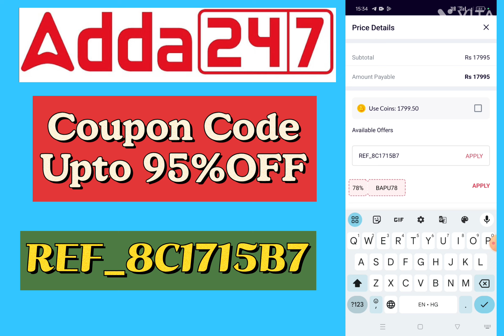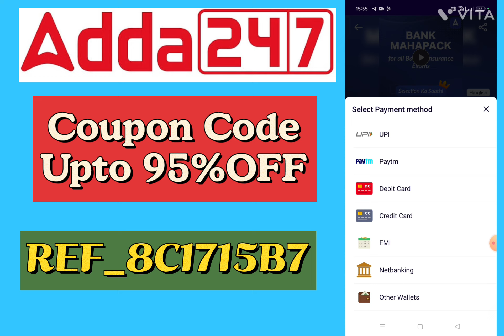,,Adda 247 Coupon Code Today|Adda 247 Coupon Code For Test series|Adda 247 App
adda247 coupon code today
adda247 coupon code
adda247 coupon code for test series
coupon code for adda247
adda247 discount code
adda247 referral code
discount code for adda247
adda247 discount coupon code
adda247 reasoning
adda247 discount
adda247 reasoning delhi police
adda247 vs testbook review
adda247 reasoning live class
adda247 reasoning atul awasthi
adda247 promo code
adda247 reasoning zero to hero 2.0
adda247 reasoning ssc stenographer
adda247 coupon code
adda 247 coupon code
adda coupon code
adda247 coupon code 80 off
adda247 coupon code 100 off
adda247 promo code
adda test series coupon code
adda247 offer code
adda247 discount coupon
adda247 discount
adda 247 offers
adda247 discount code
adda247 code
bankersadda coupon code
adda247 coupon code for books
add247 coupon code
adda coupon code today
adda 247 coupon code today
promo code for adda247
adda 247 test series coupon code
adda 247 coupon code for test series
bankersadda coupon code 2020
adda 24 7 coupon code
maximum discount code for adda247
bankersadda coupon code today
adda247 coupon code 2020
adda 24 coupon code
adda coupon code 2020
ssc adda 247 coupon code
coupon code adda 247
adda 247 store promo code
bankersadda promo code
ssc adda coupon code
coupon code for adda 247 test series
adda247 test series promo code
adda 247
bankers adda 247
ssc adda 247
adda 24 7
247 adda
adda247 website
jaiib adda247
adda247 career
bankers adda247
adda247 jaiib
adda247 founder
teacher adda 247
adda247 in hindi
adda247 hindi
adda247 log in
adda247 whatsapp group link
ssc adda247
adda 247 tamil
adda247 banking
up adda 247
adda247 ssc cgl
sbi po adda 247
engineers adda 247
adda247 bank maha pack
adda247 faculty name
defence adda 247
adda247 telegram
adda247 sbi clerk
banking awareness adda247
adda247 rrb ntpc
ssc cgl adda 247
adda247 previous year question papers
adda247 sbi po
career adda 247
ib acio adda 247
rrb ntpc exam date adda 247
adda247 maha pack
dfccil adda 247
adda247 coupons
rrb ntpc adda247
adda247 ssc
adda 247 owner
adda 247 you tube
adda247 ntpc
adda247 ibps clerk
ibps clerk adda247
the hindu adda 247
career power adda247
ssc chsl adda 247
adda247 online
addastore247
sbi clerk adda247
adda247 ca
adda 247 for ios
adda247 banking awareness
sarkari adda247
ibps po adda247
adda247 upsc
adda247 site
adda247 ssc chsl
ssc mts adda247
adda 247 faculty
ca adda 247
upsc adda247
syllogism adda 247
adda 247 sbi clerk 2021
adda247 epfo
general awareness adda247
sbi po syllabus adda247
computer awareness adda247
adda247 question bank
adda247 current
adda 247 ib acio
adda247 general awareness
adda 247 mock
ibps adda 247
ssc cgl syllabus adda247
adda247 ios
adda 247 logo
banking awareness by adda 247
seating arrangement adda247
adda247 ibps po
about adda 247
exam adda 247
ibps rrb adda 247
adda 24 by 7
hindi adda247
sscadda 247
upsc epfo adda247
ntpc adda 247
adda247 career power
adda 247 high court assistant
adda 247 quora
adda 247 malayalam
adda247 upsc epfo
question bank adda247
niacl ao adda 247
adda247 teaching
www bankers adda 247
coupon for adda 247
adda247 coupon code
adda247 coupons
adda247 promo code
adda247 offer code
adda247 discount coupon
adda247 coupon
adda247 discount code